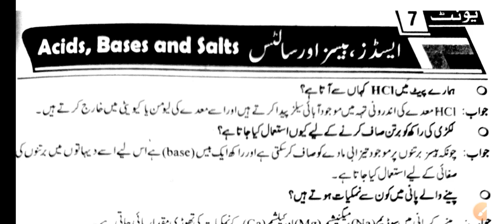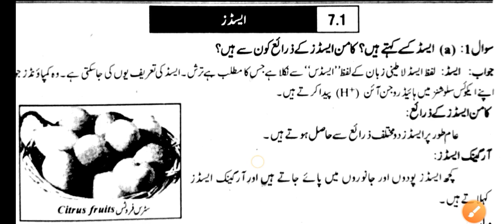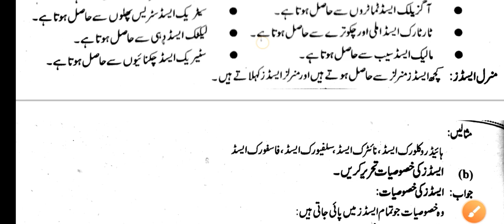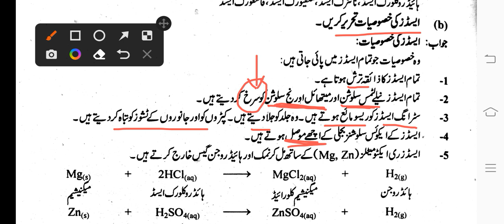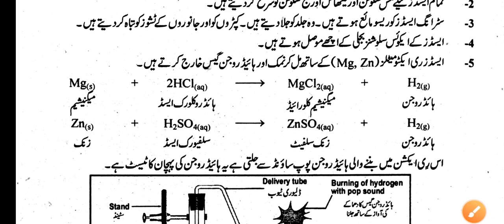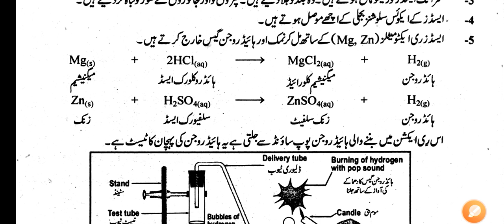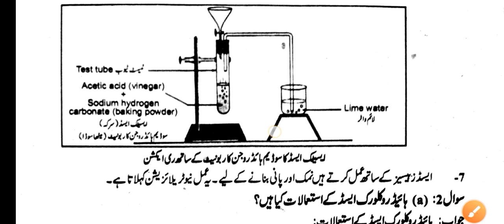8th class Science Ch 07 Acids || Acids ki tareef | Acids ki Khasosiyat ||SBA ASSESSMENT 2ND TERM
8th class Science paper term 2 2023
class 8 science annual examination paper 2023
class 8 science question paper
8th class Science paper term 2023
8th class science guess paper 2023
8th class science original paper solution term 2
Pec Class 8 science term 2 question paper 2023
Pec 8th class guess paper 2023